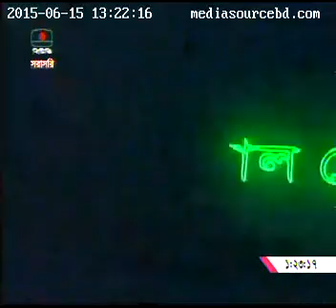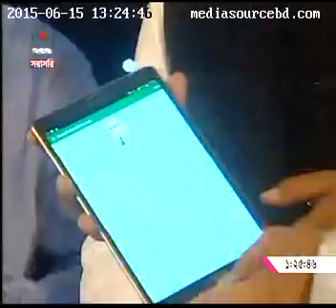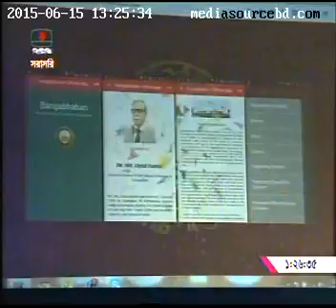Clip 02 Live ICT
Inaugural Ceremony of the 'Bangladesh ICT Expo 2015'
প্রধান অতিথি : মহামান্য রাষ্ট্রপতি, গণপ্রজাতন্ত্রী বাংলাদেশ সরকার।
Full Program (Clip 02 BTV Live) Date: 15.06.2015